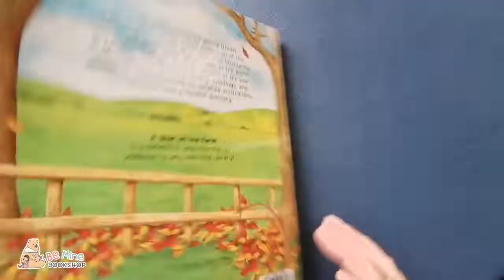║A Year on the Farm║